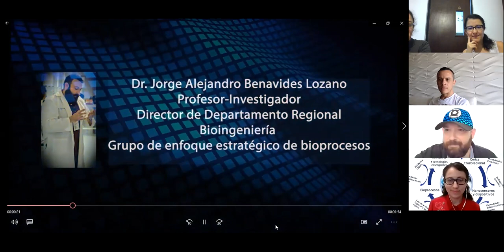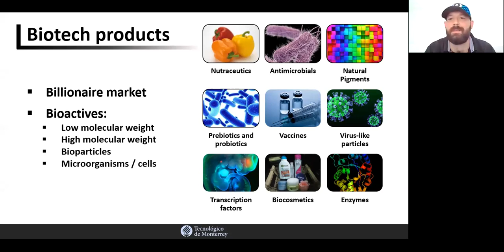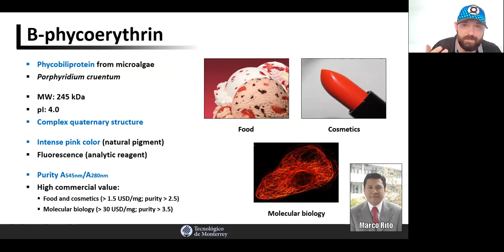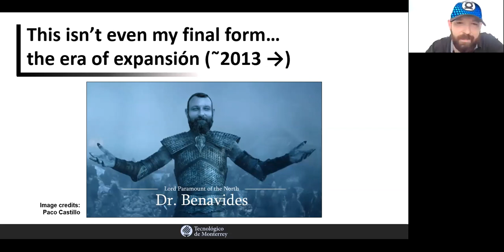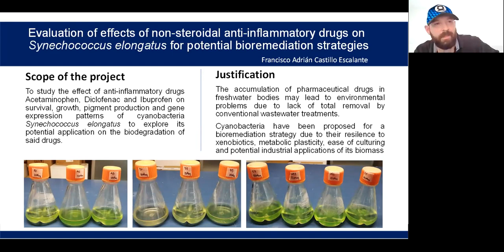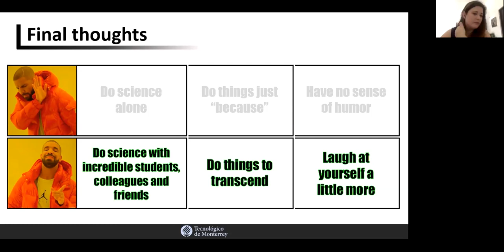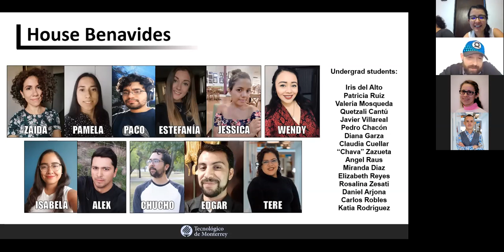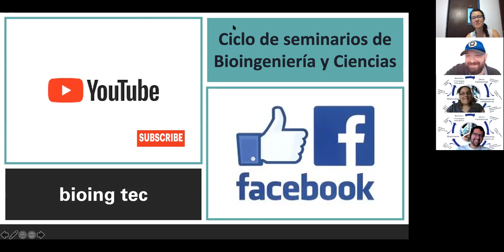Dr. Jorge A. Benavides Lozano. Principales líneas de investigación.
Ponencia con el Dr. Jorge Alejandro Benavides Lozano.